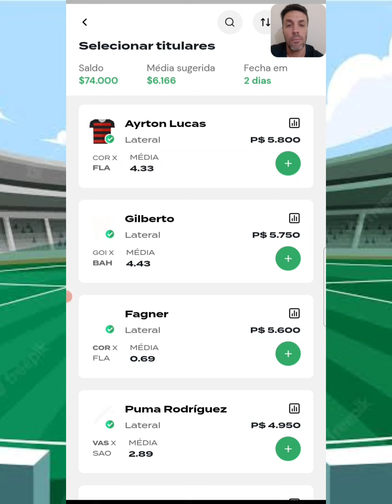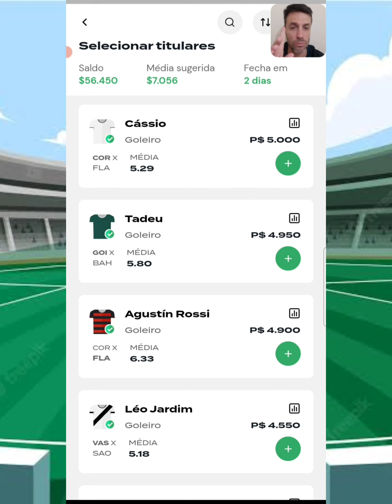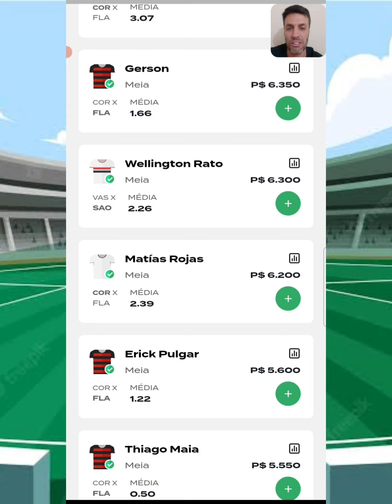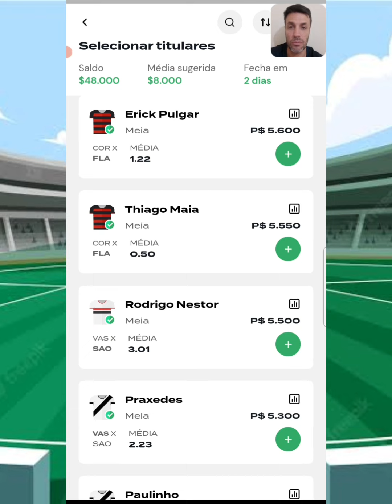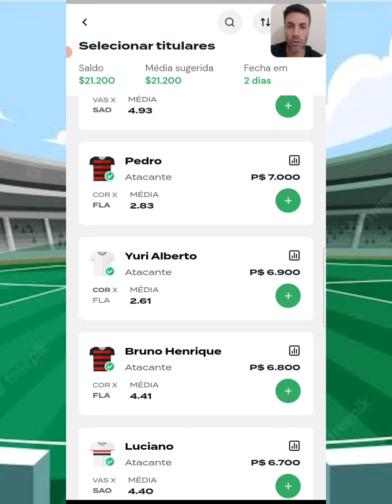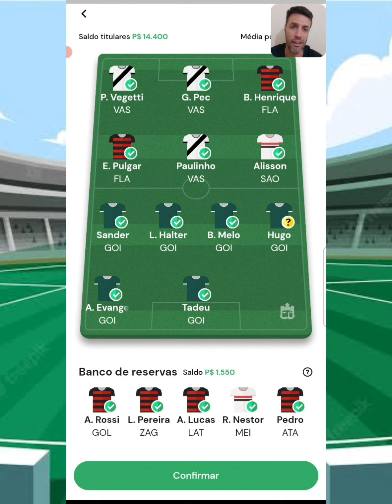REI DO PITACO | DICAS CAMPEONATO BRASILEIRO - RODADA 26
Corinthians x Flamengo
Vasco x São Paulo
Goiás x Bahia